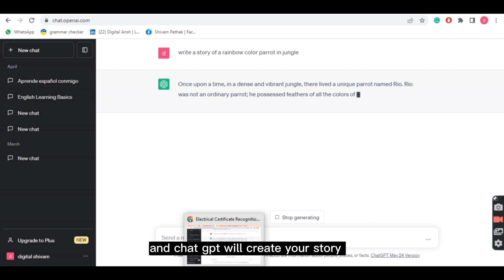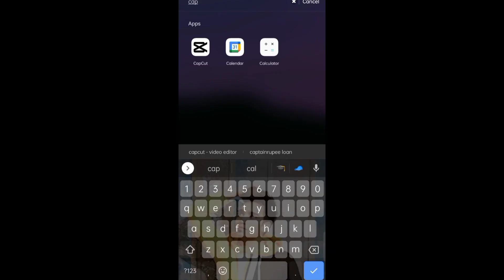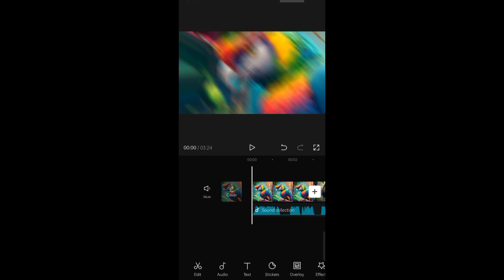😍How to make 𝟯𝗗 Animation 𝗞𝗜𝗗𝗦 Stories with 𝐀𝐈 & 𝐂𝐡𝐚𝐭𝐆𝐏𝐓 in Hindi with 𝗘𝗻𝗴𝗹𝗶𝘀𝗵 Subtitles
How To Make Animated Videos with Ai & ChatGPT. As i talked about kids animated video kaise banaye chat gpt and Ai ka use karke and how to create animated videos with Ai tools and capcut app, althought i'll talk about kids animated video kaise banaye mobile se again, this video mainly focuses on how to make kids animation stories and earn from youtube in 2023. it will surely help you earn and monetize by making kids story animation videos easily with AI chatgpt and many more tools.

Websites link--

Related  Quries :-
animated stories
social bot
ai story
ai story generator
blue willow ai
chat gpt se paise kaise kamaye in hindi
chatgpt story
kids animated stories
kids animation stories
kids talk
aiandearning, ailockup, how to create cartoon animation video, 3d cartoon video kaise banaye, 3d animation video kaise banaye, animated stories, how to create animation videos, lazybot, deepmotion ai, 3d animation tutorial, ai movie maker, 3d animation, ai animation software, ai animation tutorial, ai animation video, animation ai tutorial, video to animation ai
how to make animated videos with Free Ai Tools & Chat GPT,
How to make Kids Stories with Ai in Urdu & Hindi